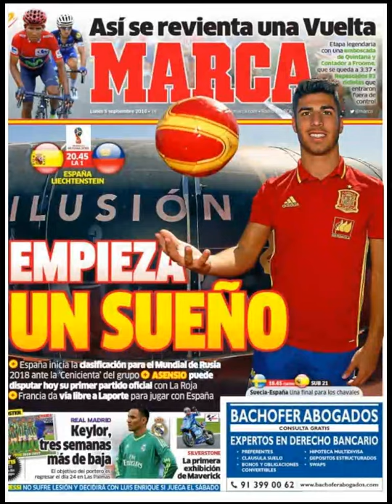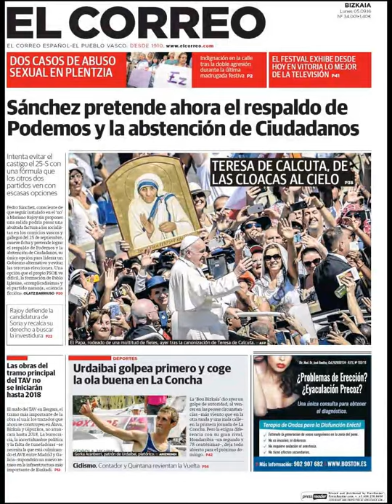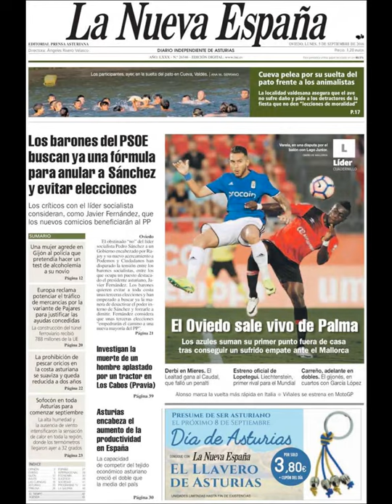Noticias Lunes 5 Septiembre 2016 Principales Titulares Portadas Diarios Periódicos España Spain New